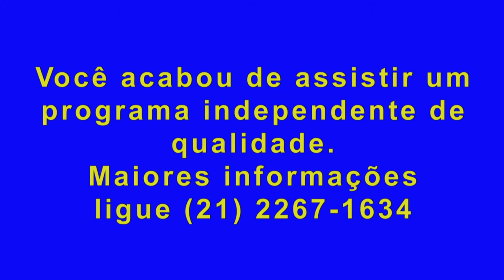Feranndo Reski com Cezar Guerreiro